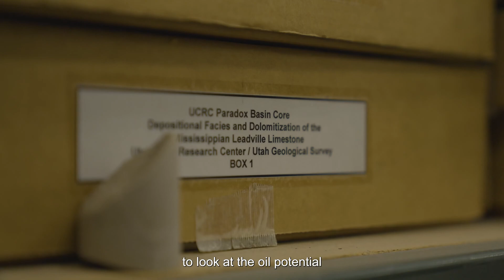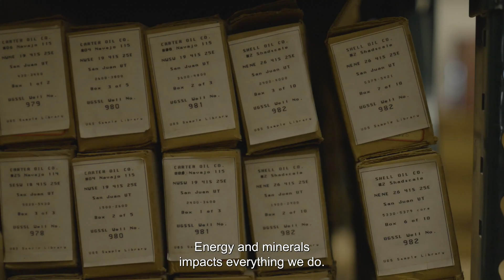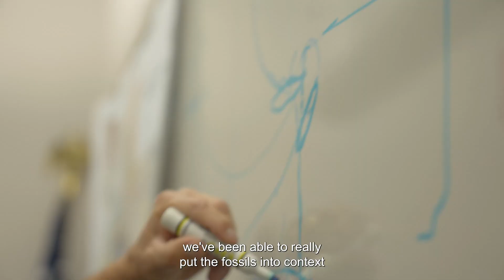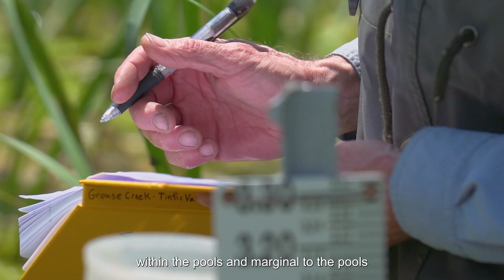Utah State Geological Survey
The Utah Geological Survey provides timely scientific information about Utah’s geologic environment, resources, and hazards. Several specialized programs comprise the UGS: Energy and Minerals, Geologic Hazards, Geologic Information and Outreach, Geologic Mapping, Groundwater & Wetlands, and Paleontology.